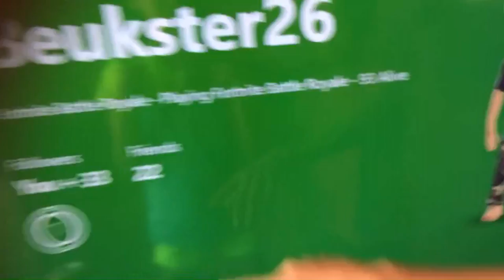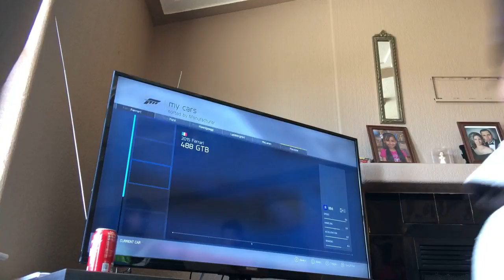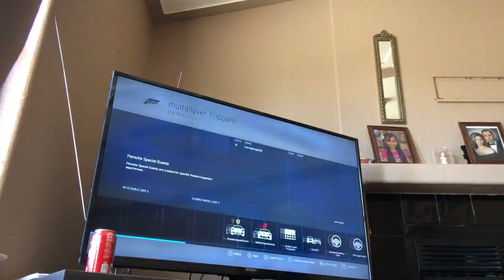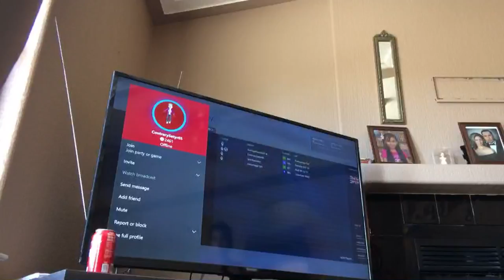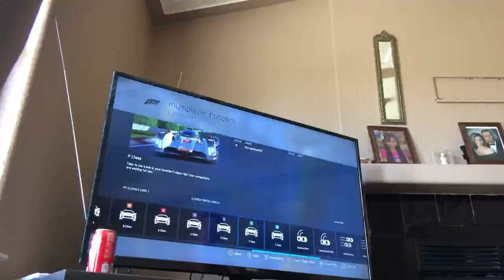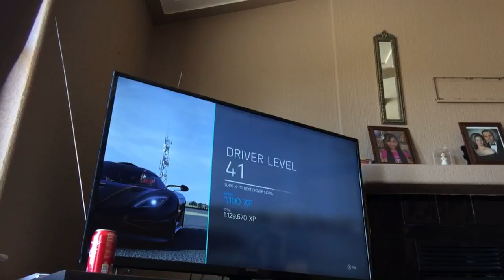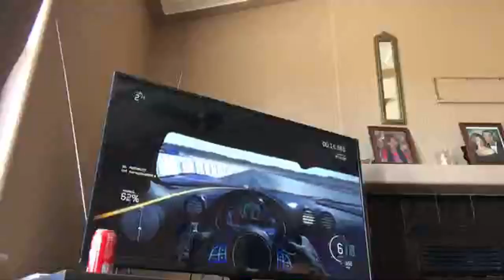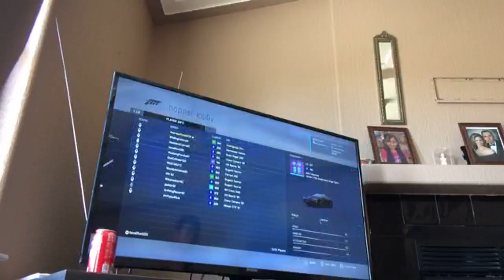Forzar Motorsport 6